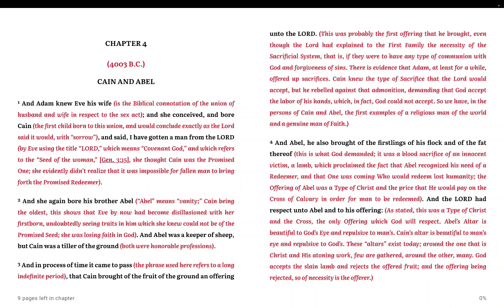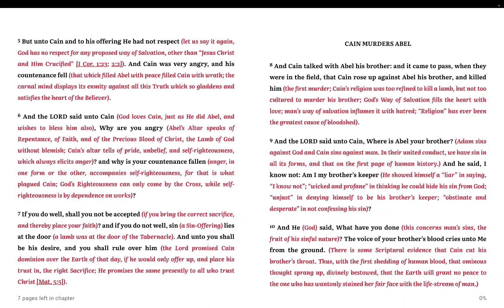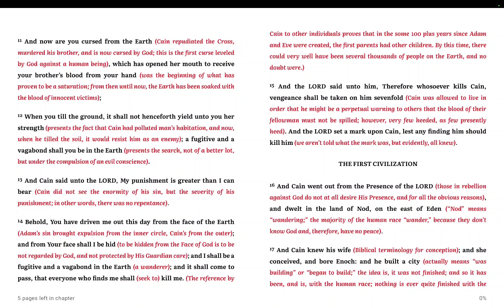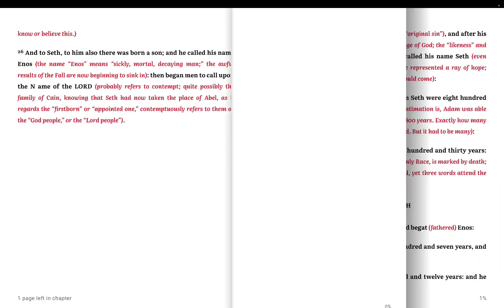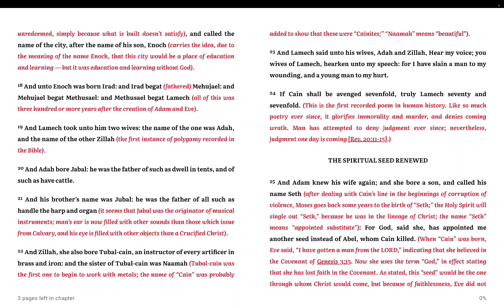Genesis! Chapter 4! KJV!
Geniuses chapter 4! KJV!